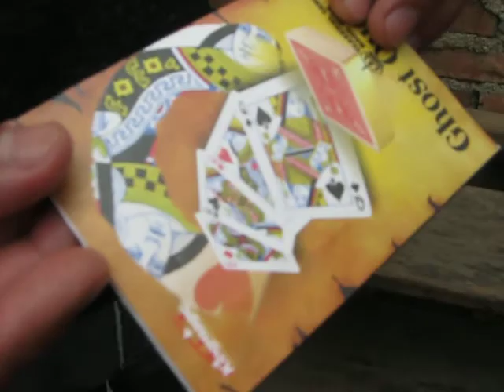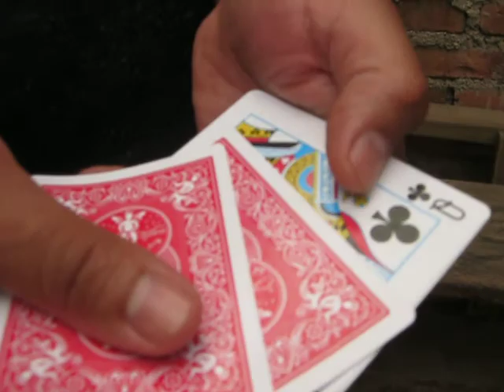magia con cartas, la reina fantasma. shenlong magic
Nuevo truco de magia con cartas, a la venta en facebook: Shenlong Magic